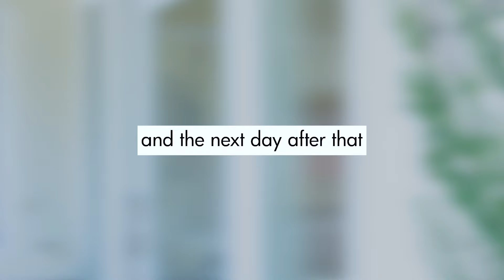When ur BF likes Kpop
I may have gone overboard but it was for the best 😝🫢

Just so ya'll know, I make all my content for you on Youtube for free, and I'm not sponsored by any brands to promote their products in my videos so if I do use any products in my videos, it's because I genuinely like them. So I would greatly appreciate it if you did buy anything from Amazon, that you buy it from my link below :) It will go a long way in allowing me to continue making quality Youtube content for you!

Thank you to the producers of this episode:
Dustin Galander
Sabrina Lee
Waylon Ban